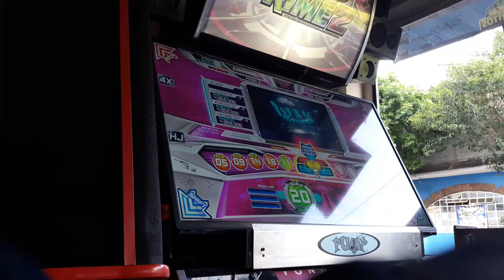Pump It Up - PRIME 2 - Hyperion D20- Actualizacion/Update 1.03.0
Pump It Up - PRIME 2  -  Hyperion D20